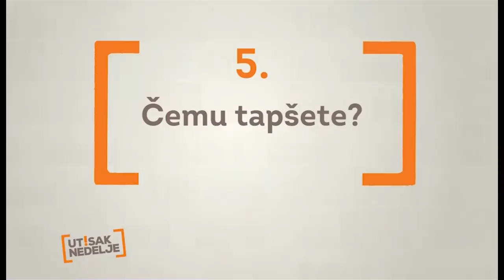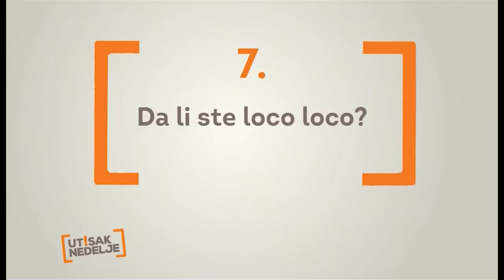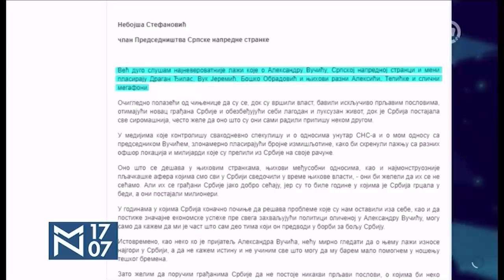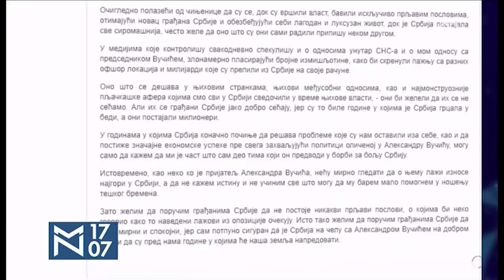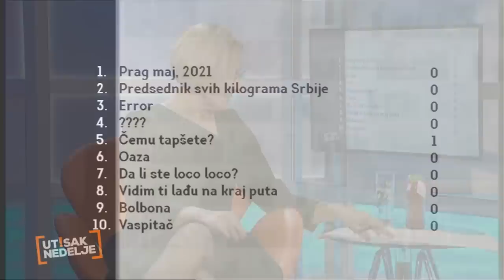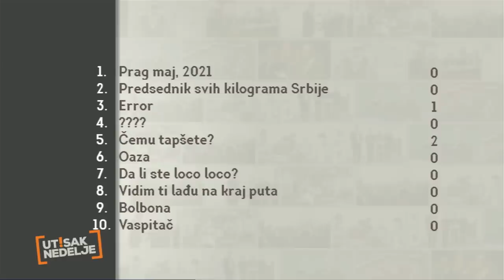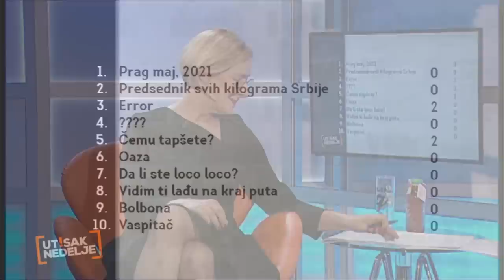Utisak nedelje: Sandra Petrušić, Dejan Tiago Stanković i Radoslav Rale Milenković